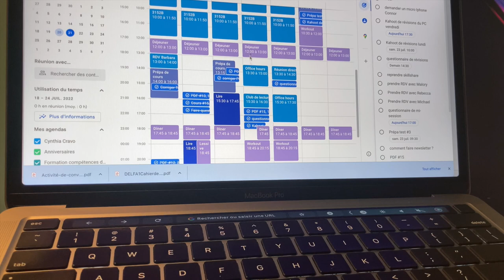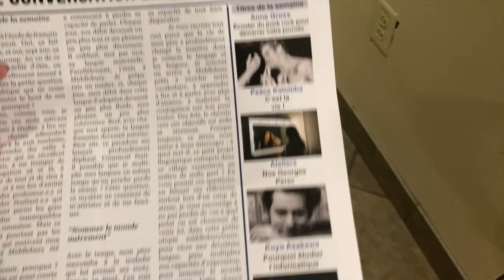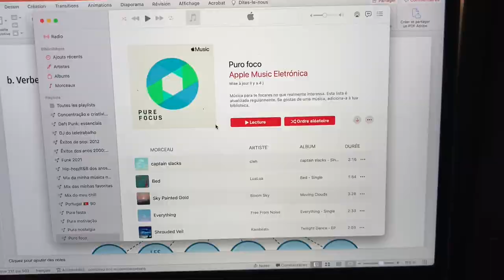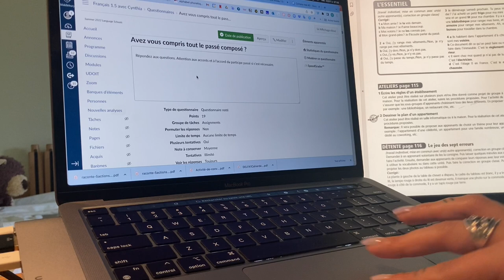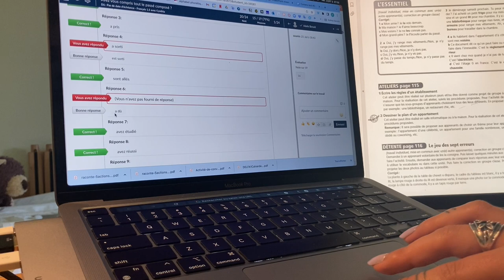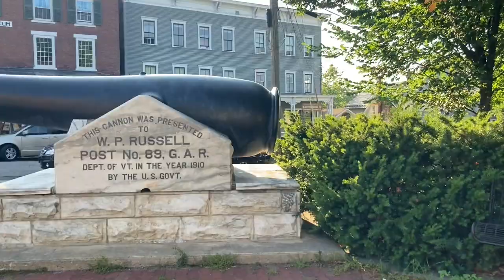Vlog Middlebury College | Classe inversée, Canvas, LMS & immersion dans le Vermont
Bonjour les profs !! Aujourd'hui je vous propose, dans ce nouveau format, de suivre mon quotidien de prof de FLE à Middlebury College. Je vais à Middlebury tous les étés depuis 2014, faites le calcul et j'y enseigne le français langue étrangère dans un programme intensif et immersif de 7 semaines. Middlebury College propose chaque été un des meilleurs programmes de langues étrangères au monde, et je ne serais jamais assez reconnaissante de pouvoir y participer chaque été.

Je me présente, je m'appelle Cynthia Cravo. Je suis française 🇫🇷 et habite au Portugal 🇵🇹 depuis 7 ans maintenant. Je suis professeure de FLE depuis plusieurs années. J'ai eu la chance de pouvoir enseigner le français au Canada, en Roumanie, aux États-Unis et à Paris, mais depuis 7 ans, après avoir découvert l'enseignement en ligne à travers des plateformes comme Lingoda ou encore Italki, j'enseigne à 80% en ligne. L'été, j'ai l'incroyable opportunité de pouvoir travailler à Middlebury College dans le Vermont. Je suis doctorante depuis 2019 où je me focalise sur les pratiques enseignantes en ligne 🤓. Depuis le COVID-19, les pratiques enseignantes dans le monde entier ont été totalement bousculées, ce qui m'a poussé à créer cette chaine Youtube pour partager des connaissances pratiques et théoriques afin de vous accompagner dans votre transition numérique et faire de ce moment difficile un réel moment d'apprentissage pour vous et vos apprenants.
N'hésitez pas à partager vos expériences dans les commentaires ou tout simplement à suivre , je me ferai un plaisir de vous lire et de vous répondre :)

Si cette vidéo vous a plu, laissez-moi un petit « pouce bleu » 👍 et bien évidemment un commentaire pour partager votre expérience et vos pratiques !